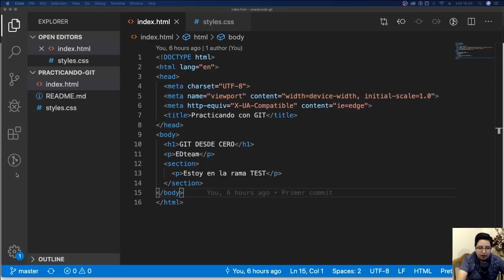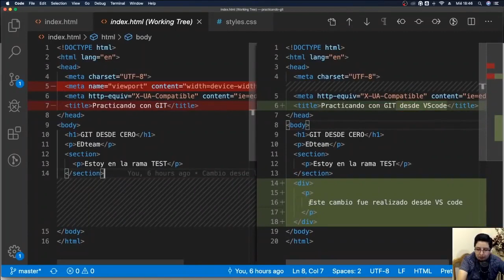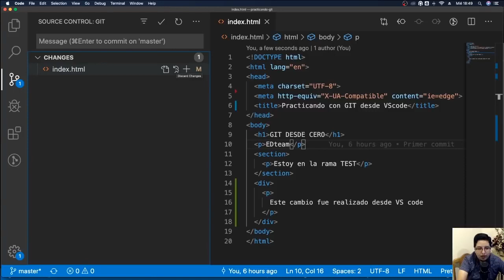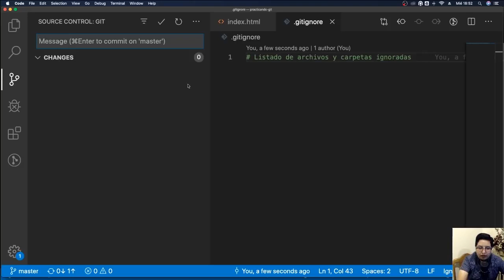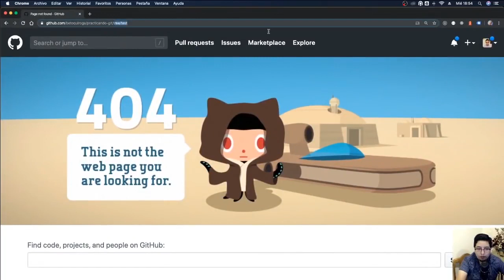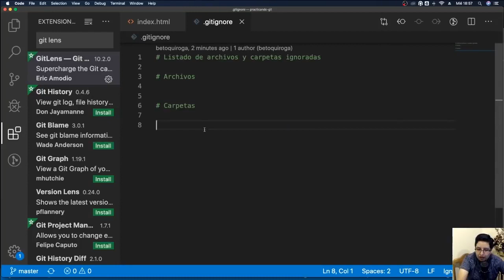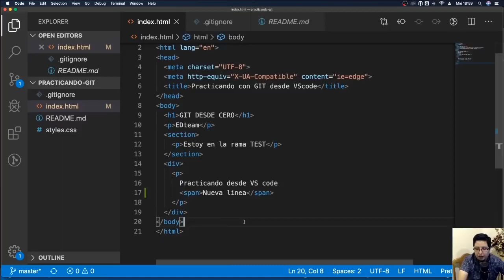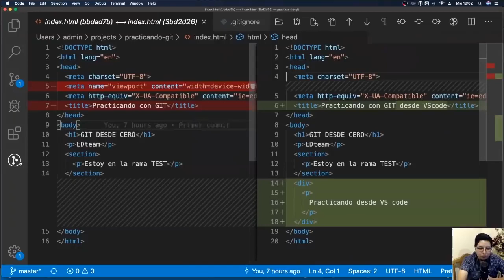¿Cómo trabajar con Git desde Visual Studio Code